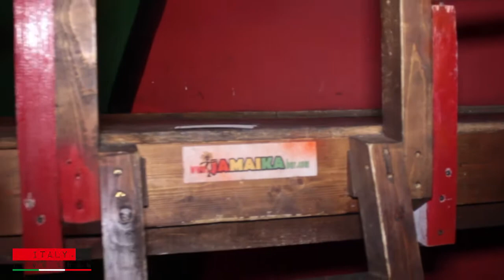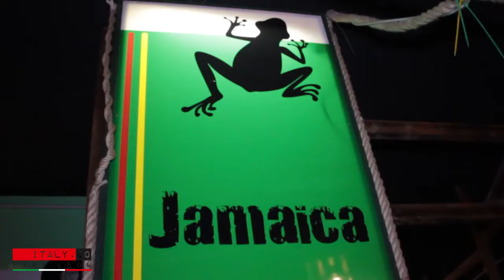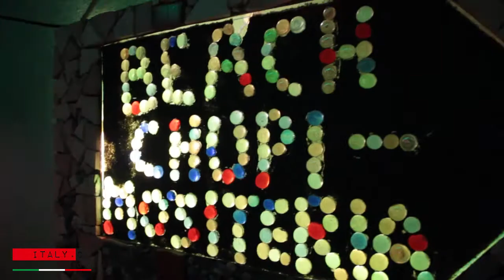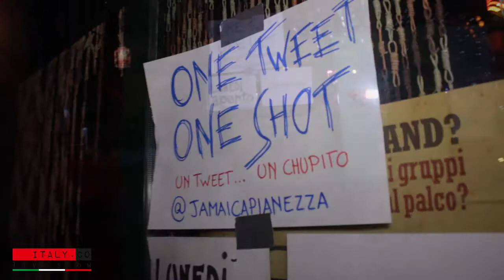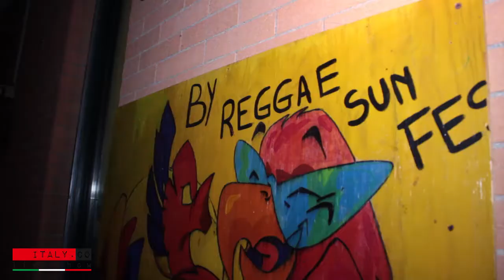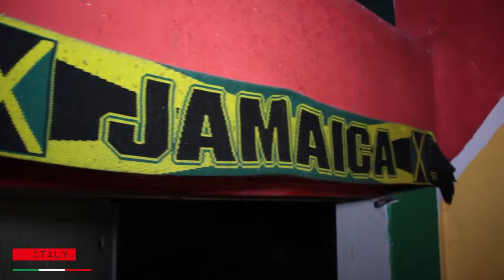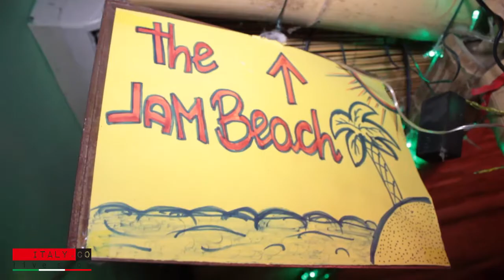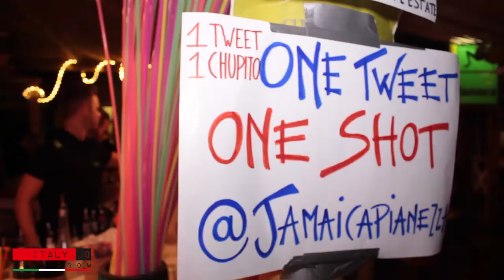Italy.co Live Show @ Jamaica (sabato 21 settembre 2013)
JAMAICA
Indirizzo: Via Aldo Moro 8 - Pianezza (To)